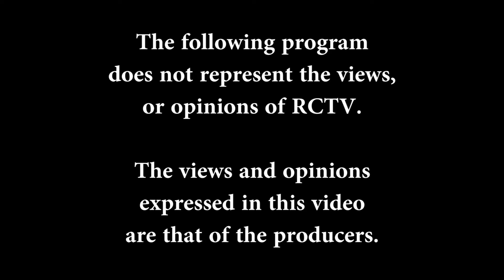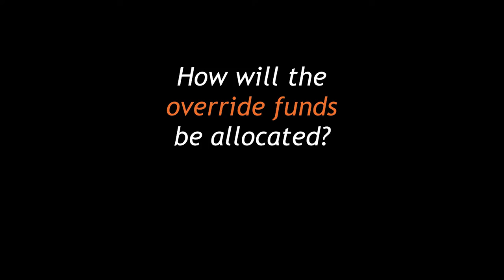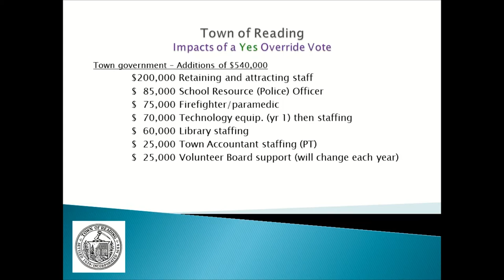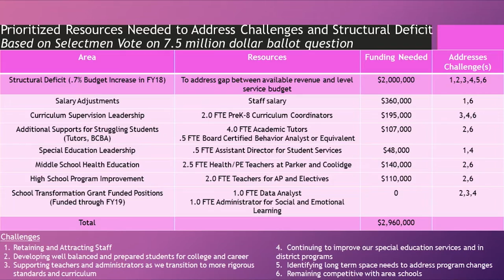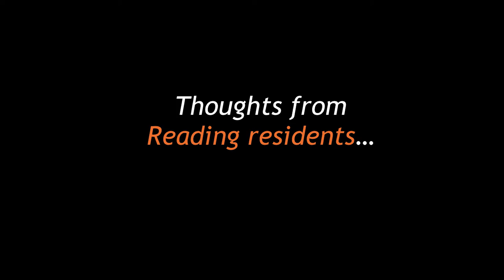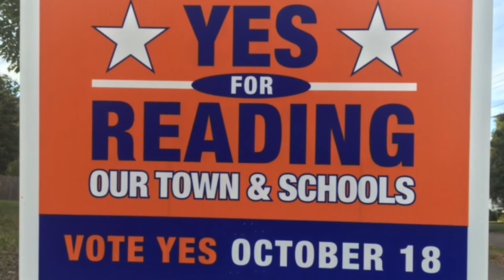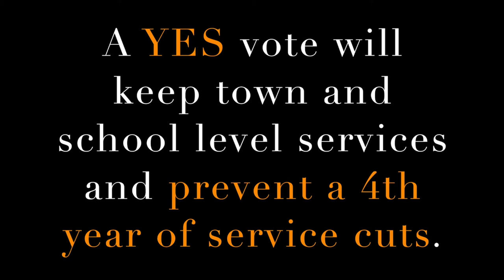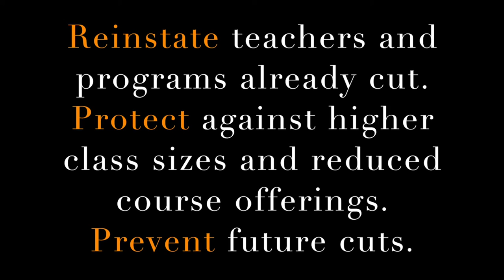Vote Yes For Reading